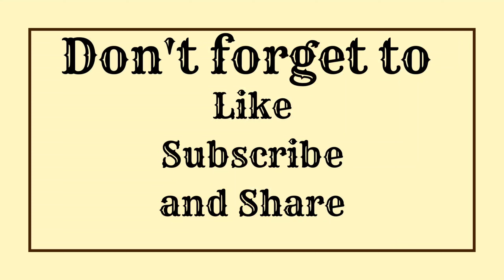Panner Do Pyaza | Dhaba style| पनीर दो प्याजा | Vyanjan Recipes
Panner Do Pyaza is a super tasty, easy to make panner curry. Try it ones and I am sure you will fall in love with it.
Ingredients:
 For shallow frying the paneer
     Paneer
 For making the gravy
     Ghee/ cooking oil- 3 tbsp
Whole spices:
      Cloves- 3 to 4 nos.
    Hing- ½ tsp
    Onions- 4 medium size (chopped)
 Powdered spices:
      Kitchen king masala- 1 tbsp
      Fennel Powder- 1 tbsp
    Curd- 4 tbsp
    Tomatoes 4 medium size (chopped)
For seasoning
    Ghee/ cooking oil- 1 tbsp
    Dry red chillies- 2 to 3 nos.
    Green chillies- 2 to 3 nos.